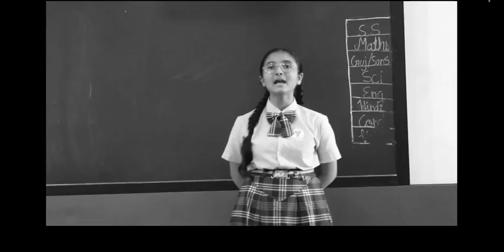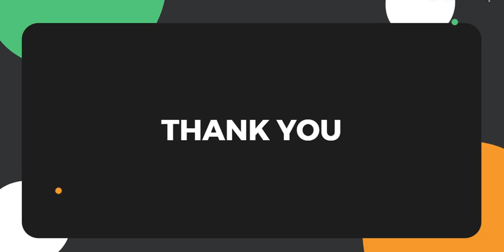Investiture Ceremony 2023-24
Passing the torch! Witnessed a memorable Investiture Ceremony where our outgoing leaders (Head Boy and
Head Girl) gracefully handed over their roles to the new generation of leaders. Bhavkunj School is excited for
what lies ahead! Let us all applaud and celebrate the Investiture Ceremony, an event that marks the beginning
of a new chapter of leadership and growth within our school.